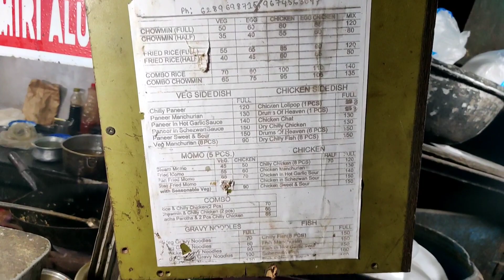Bhool Bhulaiyaa 2 Dekhte gelam South City Mall e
hit likes.

lots of  ❤️